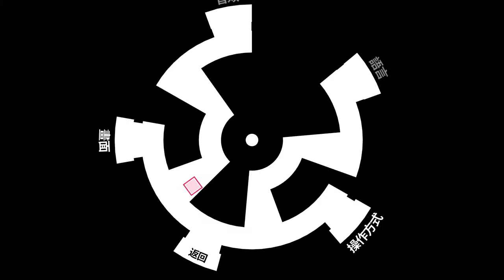wow menu can move........